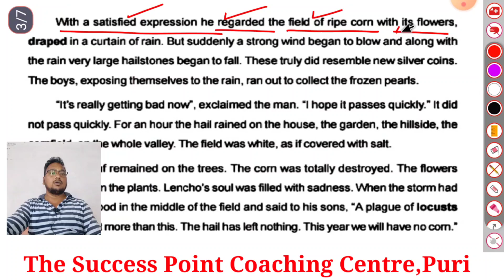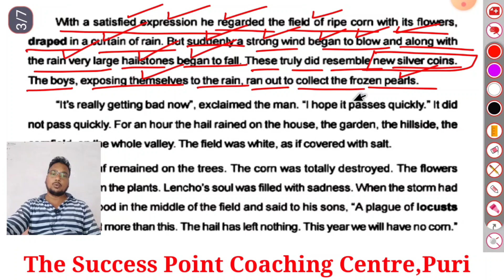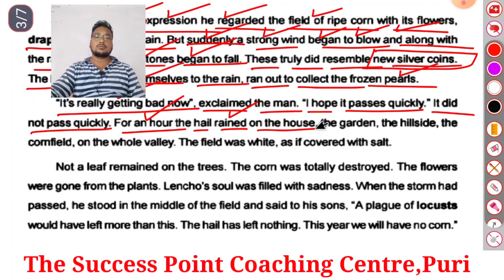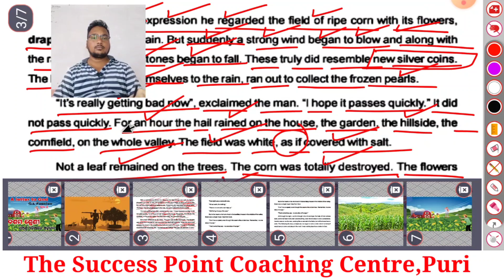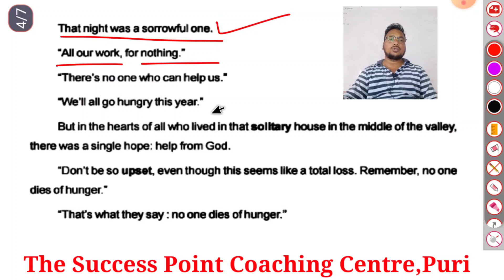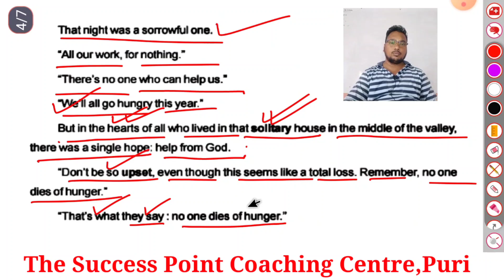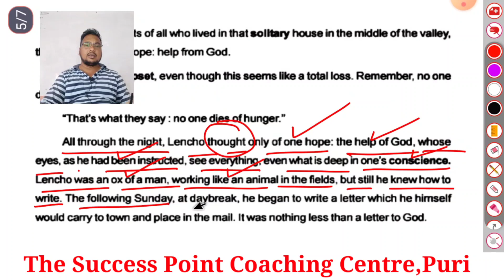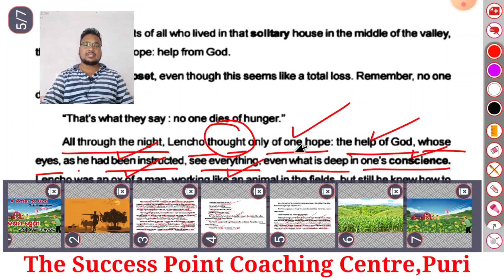A Letter to God Class 10 in Odia l Explanation & Summary l English Chapter -2 l Part-2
This channel provides All types primary and secondary Education, odisha.

The success point coaching centre, puri.

The success point coaching centre